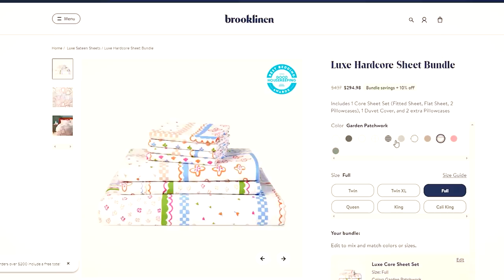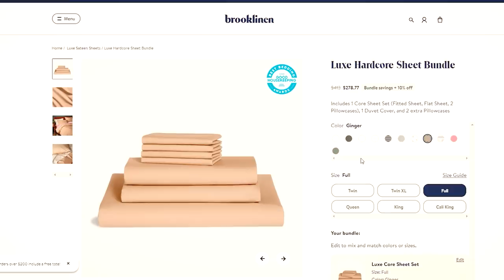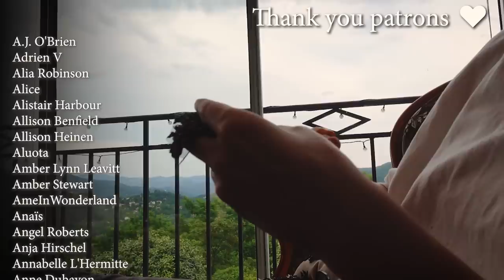Sewing a witchy dress with HAIR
Hey there, fellow crafting enthusiasts! Join me on this epic journey as I channel my inner witch and bring to life a hairy black gown inspired by none other than the iconic Bayonetta! In this video, I'll show you the step-by-step process of creating this enchanting masterpiece, complete with luxurious black velvet and synthetic hair to add that extra flair.
From the initial concept to the final stitches, I'll guide you through every enchanting detail. Watch as I transform funky fabrics into a glamorous gown fit for a stylish sorceress. You won't believe the magic we can conjure with a needle and thread!
But it's not just about the sewing; we're here to have some fun too! After all, crafting should always be a joyous and entertaining experience!
Whether you're a seasoned cosplayer or a fashion-forward geeky gal, this video is tailor-made for you. Explore the intersection of crafting and pop culture as we celebrate our shared love for all things geeky, fashionable, and fabulously creative.
So grab your sewing kit, unleash your imagination, and join me on this captivating adventure of crafting greatness. Together, we'll create a Bayonetta-inspired black gown that's bound to turn heads and make a stylish statement on the red carpet!

Thanks to Héloïse for editing the intro and reveal ♥️

📸 Many more costumes in my INSTAGRAM!

 I love making costumes and cosplays and hope to share a lot more about the sewing process, tell me what you think !